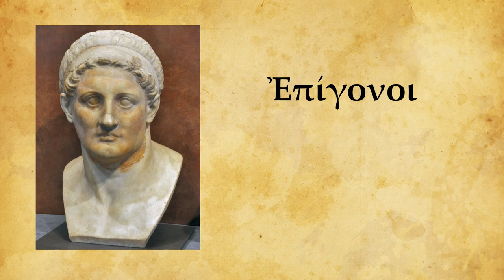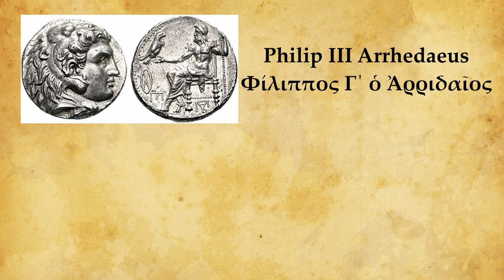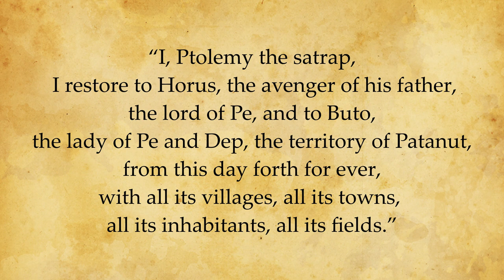Ptolemy the Saviour - Alexander's General who Became Pharaoh of Egypt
Ptolemy the First, Ptolemy the Saviour - this video explores the life of a Macedonian King who fought to achieve one of the most iconic legacies in antiquity.

He was a successor of Alexander the Great, and himself was a mighty warrior and leader who travelled the world and founded a dynasty that lasted until the famous Cleopatra herself.